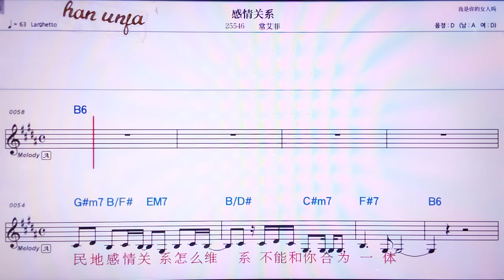💖깐청끄안씨/칭아이훼이 👍MR,노래방, 악보, 코드,Karaoke With Sheet Music